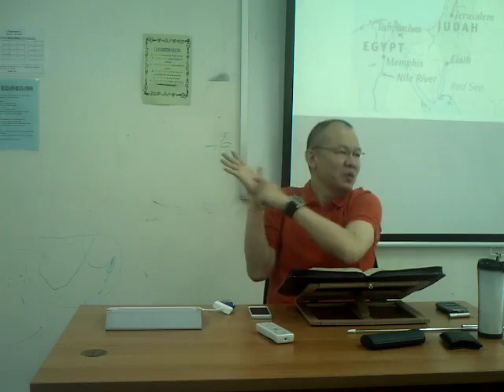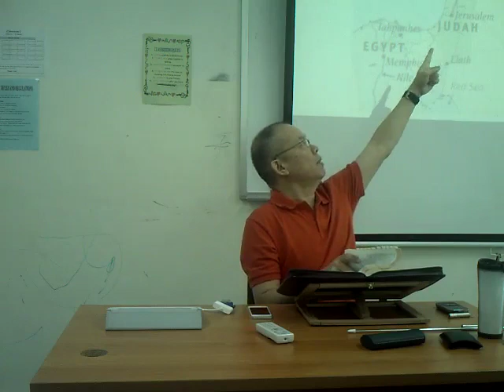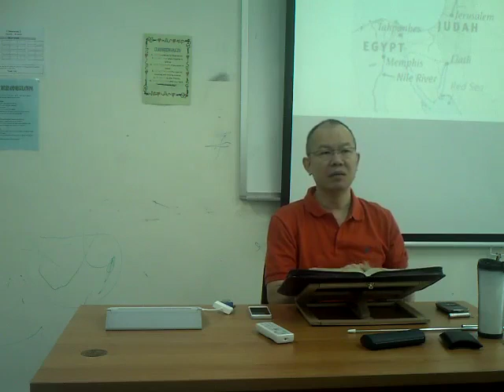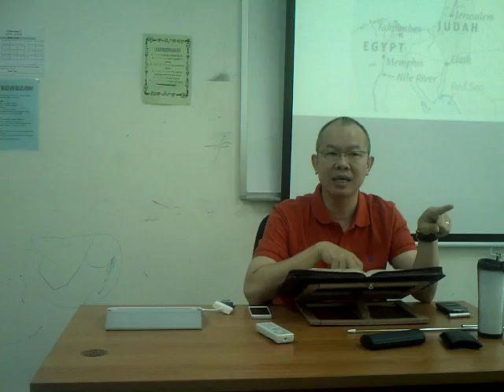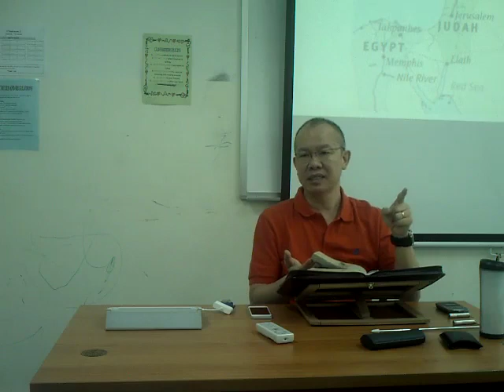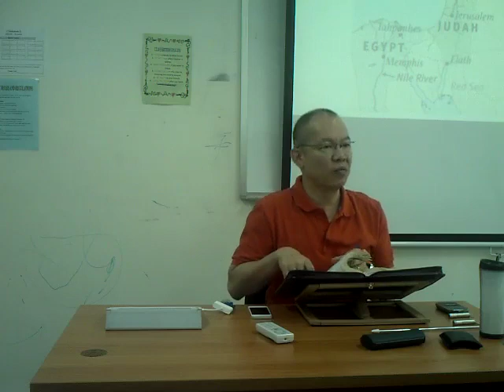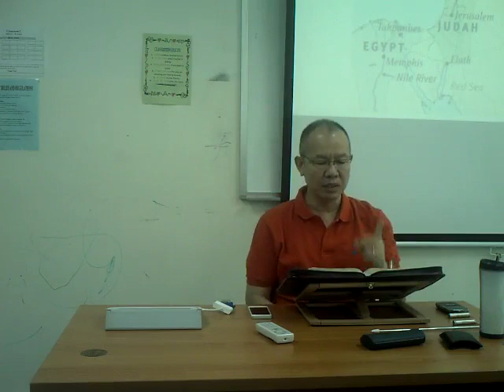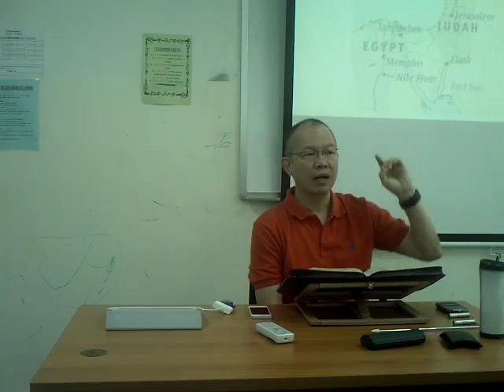2 Chron 36